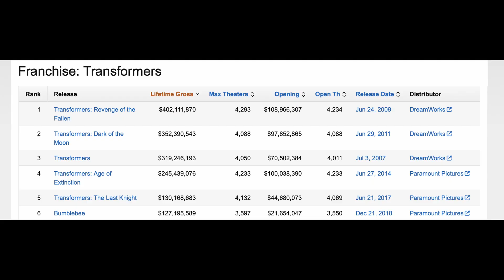Transformers: Age of Extinction - Best Worst Movie Review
Diego continues his series of Transformers reviews in anticipation for the upcoming release of Rise of the Beasts next year. This installment features Asian stereotypes, Bud Light rage drinking and... crimes against children.

Yep, it's a doozy. Please enjoy our Best Worst movie review of one of the most shameless movies ever made, Transformers: Age of Extinction.

Don’t forget to join the Film Collective Discord server. The Film Collective is a film-based discussion server for film buffs and newcomers alike. You can either converse with people in our general chats or participate in some of the server events to broaden your horizons. We host a weekly movie roulette and a weekly movie bender, as well as a monthly hit list